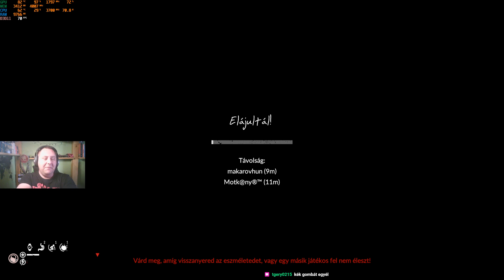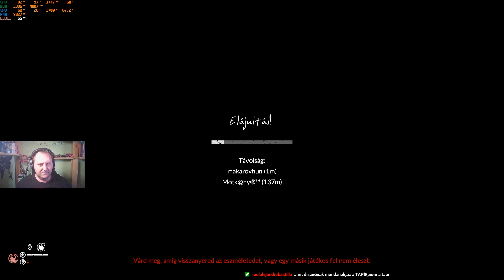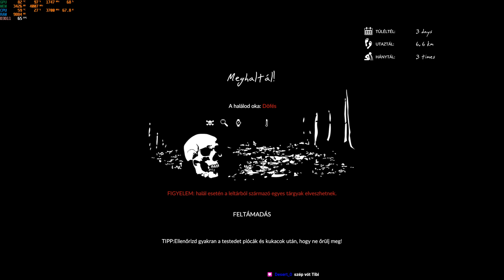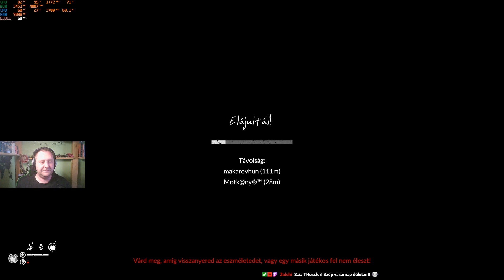Green Hell :Nézzük a multit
Ha nem szeretnél lemaradni a Green Hell élő adásokról akkor ne felejts el bekövetni twitch-en!De az adások vod-it megtaláljátok itt youtube-n
CPU:AMD Ryzen 7 1800X
Alaplap:MSI B450 Mortar Titanium
Ram:2*16 GB HYPERX 3000MHz
GPU:MSI Geforce GTX 1070Ti Aero
Monitor 1:Samsung WQHD 27CJG5
Monitor 2: Lg Full Hd 22"
Ház:Enermax Silent
Cooler Master MasterAir MA620P TUF Gaming Edition
Webcam:Trust HD720p
Microfon:Takstar MS-158
Külső Hangkártya:Behringer umc22
Egér:Trust GXT 152
Bill:Genius k7 scorpio
Fejhallgató :Sennheiser HD559
Táp:Thermaltake Rome 700w